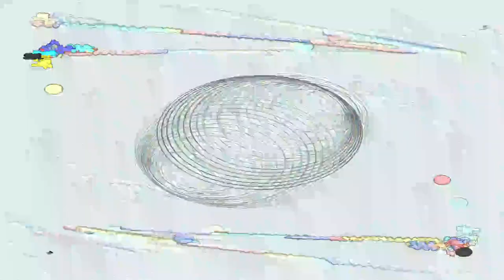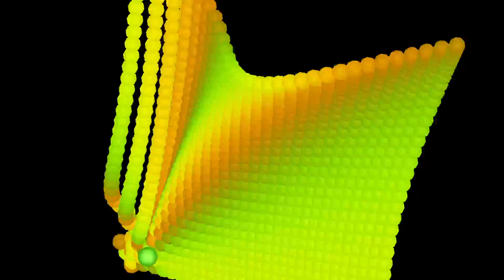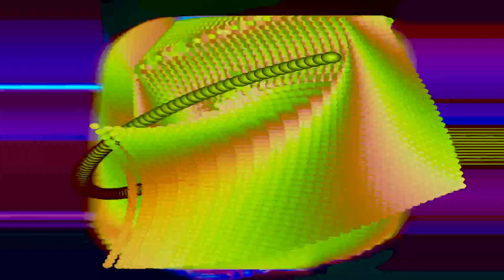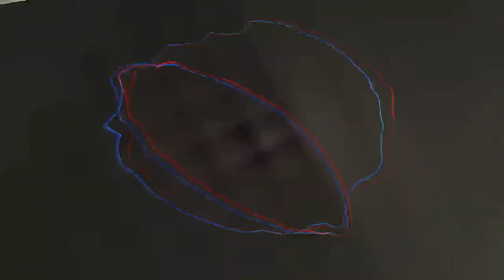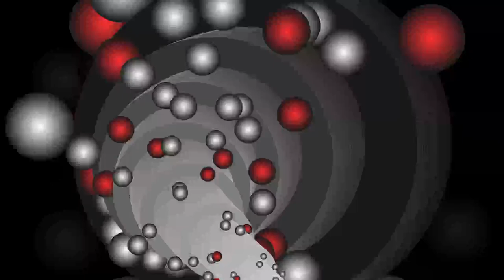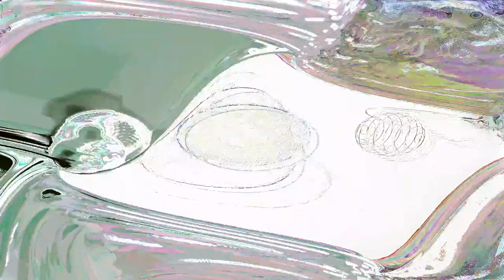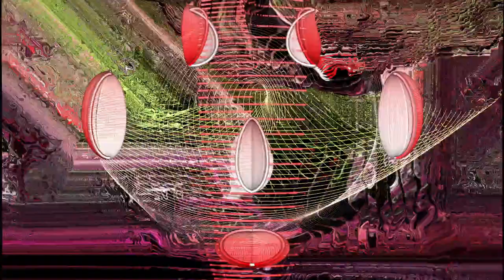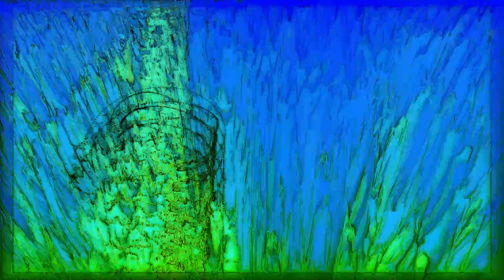[EPILEPSY WARNING] 2024 February 07 00 45 57 est bill newbold